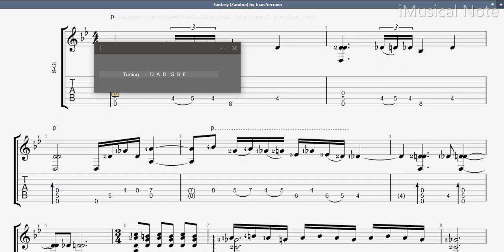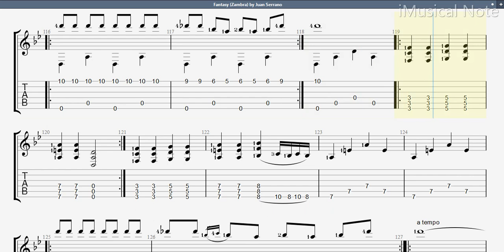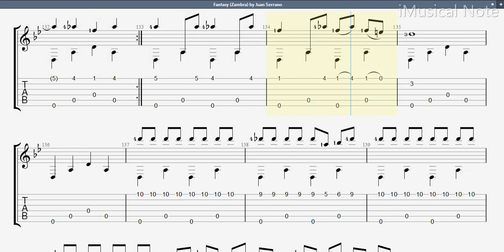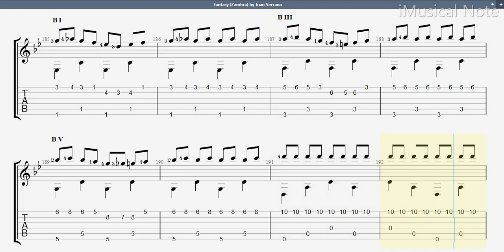Guitar TAB - Juan Serrano : Fantasy (Zambra) | Tutorial Sheet Lesson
Serrano was born in Córdoba, Spain in 1935. At the age of 9, he studied guitar with his father, Antonio del Lunar, a professional guitarist. Serrano made his professional debut at age 13, and soon earned a reputation throughout Spain and Europe as a gifted musician. Dr. Juan Serrano is a flamenco guitarist who has played concerts and made recordings throughout the world.